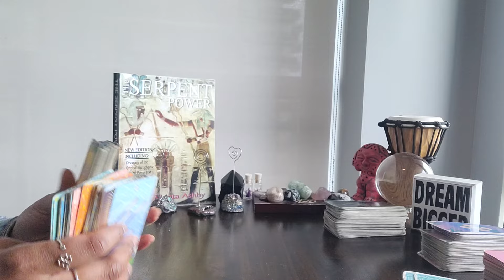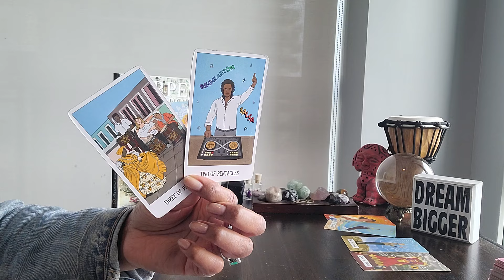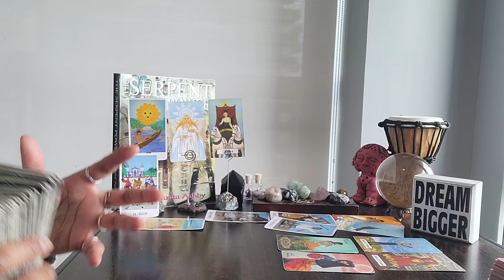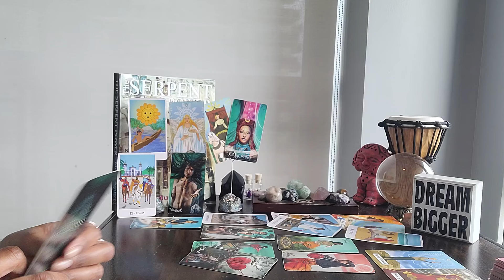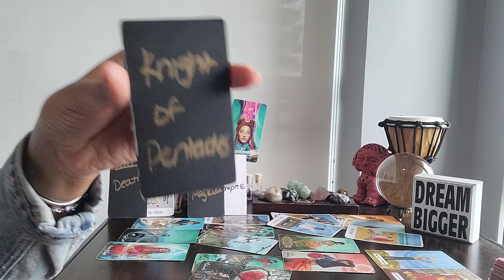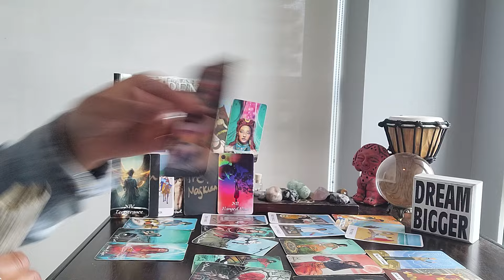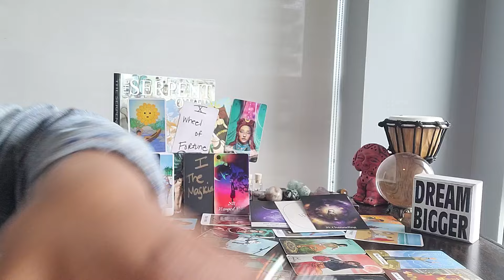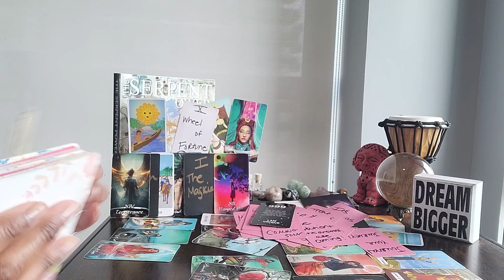Libra: #999 - It's a win for U! Here's why 😊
⭐️Purchase Digital Calendar:

⭐️Purchase Digital Journal:

⭐️ Table Read:  SERPENT POWER by Muata Ashby

⭐️ VIDEO UPLOADING SCHEDULE:
  4x/week for every Zodiac Sign